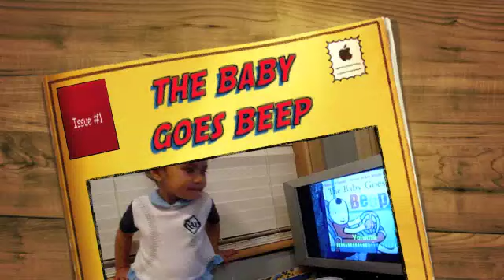the baby goes beep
reading song